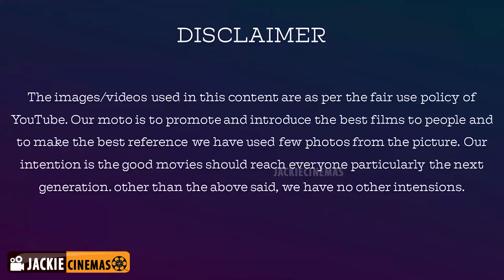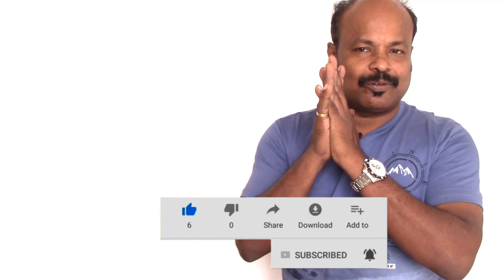Wheel Story and History | சக்கரம் உருவான கதை | Jackie Sekar | அறிவோம்பகிர்வோம் #25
jackieTV link